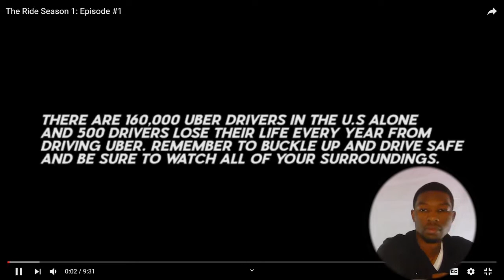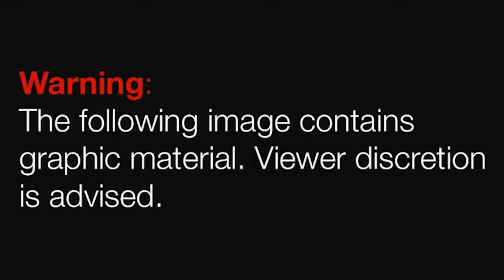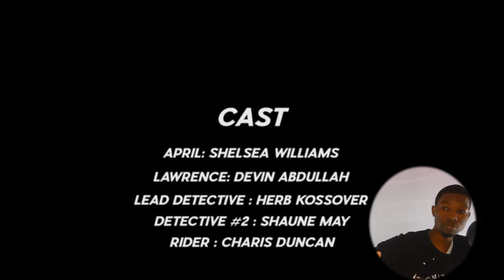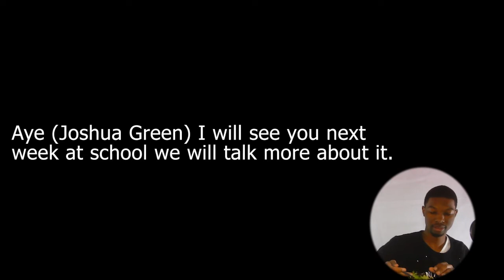THE RIDE (SHORT FILM) REACTION | FILMED IN ATLANTA